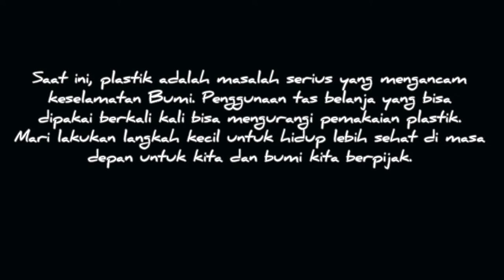Tas Belanja - Ranietha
Hai semua assalamualaikum, bahan plastik adalah masalah serius untuk bumi kita berpijak. Di film ini kami akan bercerita tentang seorang ibu yang menerapkan langkah kecilnya untuk hidup sehat dimasa depan dengan mengurangi sampah plastik dengan memakai tas belanja, tapi apakah hal kecil itu mudah dilakukan? Ternyata biarpun hal kecil tetapi masih banyak orang yang tidak peduli...mohon dukungannya untuk like koment dan share film ini sebagai langkah kecil kamu untuk membantu menyampaikan pesan film ini, terimakasih